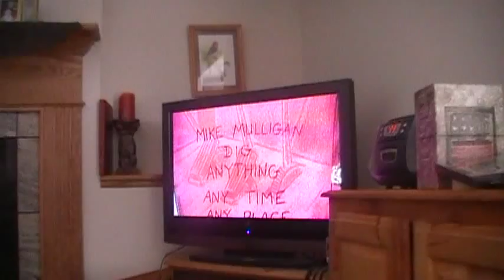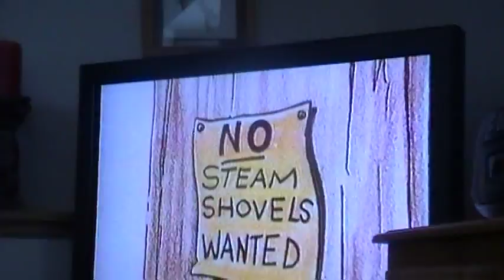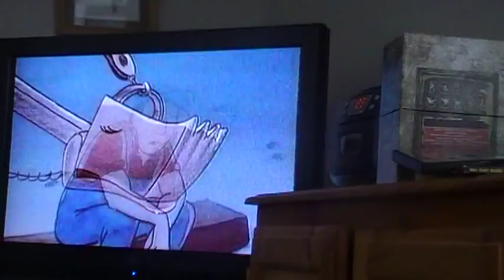Mike Mulligan and his steam Shovel (1)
Part 1 of the movie.
So turn up the volume and injoy. Part two coming soon.